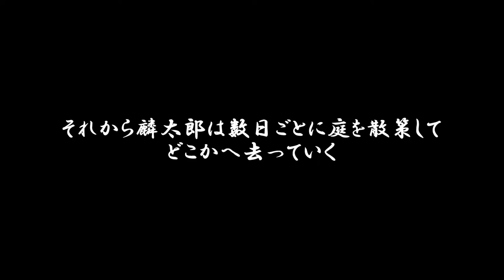庭の小鳥たち